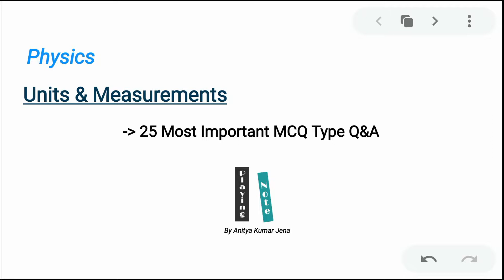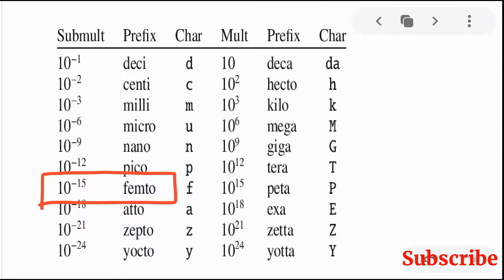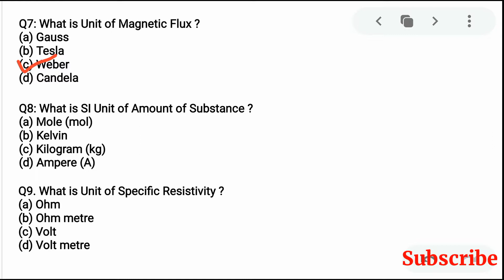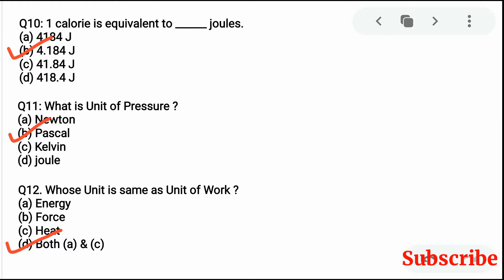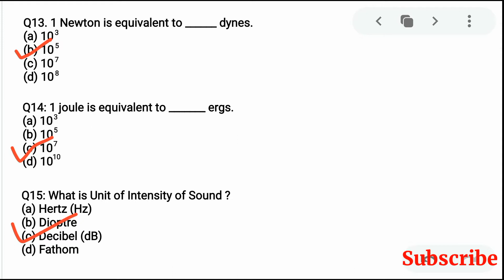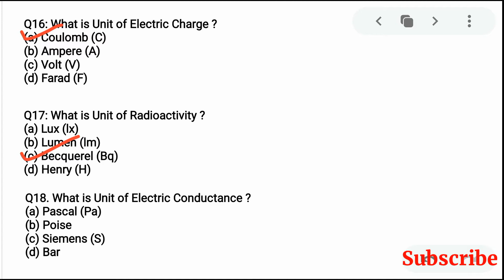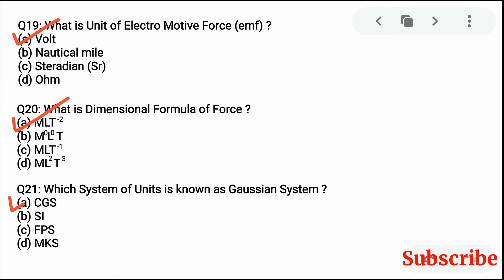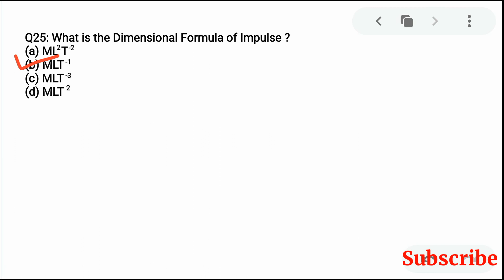25+ Most Expected Units & Measurements MCQ in Odia | Physics | General Science (GS) | Playing Note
General Science (Physics)- First Chapter
Units, Measurements, Dimensions

By Anitya Kumar Jena (Follow on facebook, Twitter, Instagram)